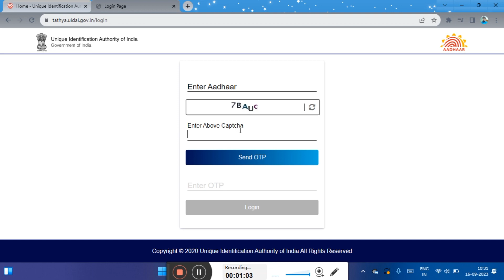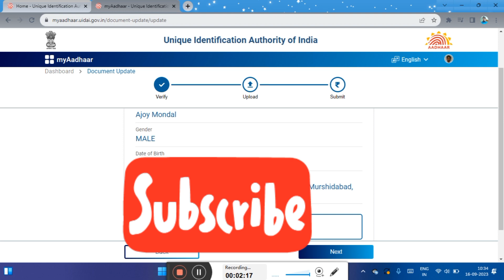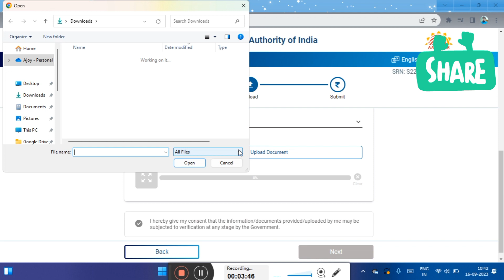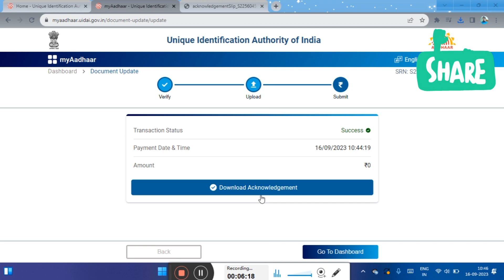aadhar card update kaise kare online 2023 || how to update aadhar card online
aadhar card update kaise kare online 2023

free pf cost update aadhar till date 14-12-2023

more search-
aadhar update free of cost
aadhar update online
aadhar update portal
aadhar update last date 2023
how to update aadhar card online after 10 years